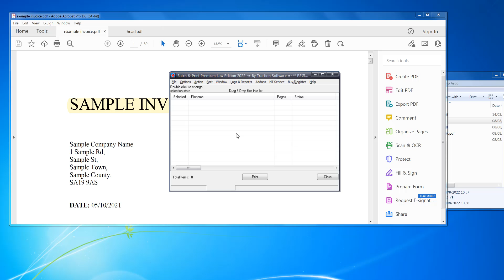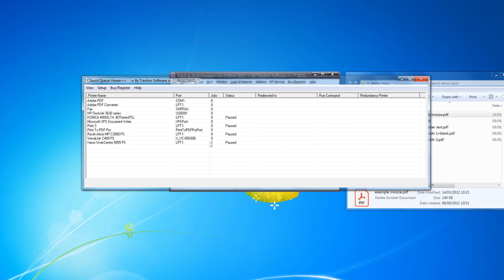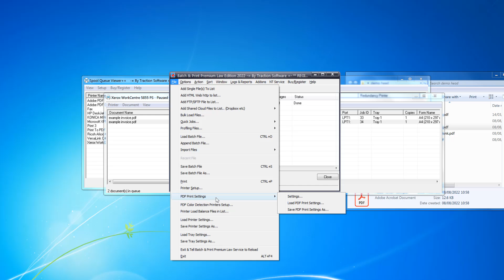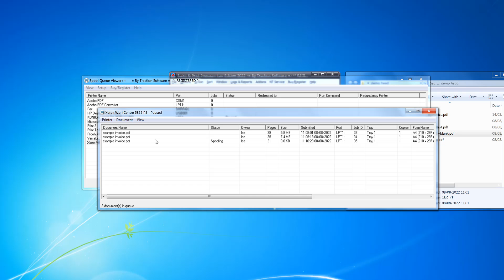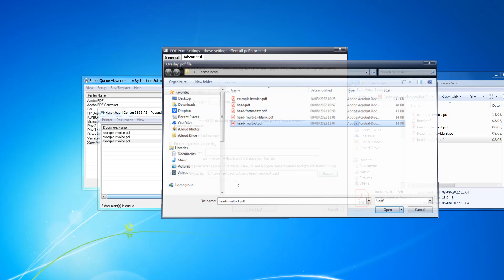How to batch print overlay two pdf's, add company header and more when printing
A step by step guide on how to overlay two pdf's and print automatically.

Batch & Print Premium Law Edition is for batching documents as retainable lists which can be automatically printed in document sequence of your choice or can process and print multiple prints at the same time, this law version has been pre-configured for batch printing in sequence all files including email files MSG, EML, PST Archive files with attachments & supports emails within emails, zip/rar/7z files in exact sequence with banner/separator options for out of the box printing with no setup. This version also works with DM systems integrated into MS Word e.g. OpenText eDocs & is fully Citrix compatible for distribution within a company. All associated shell printable documents are supported, e.g. PDF, MS Word, HTML, Text Files, Image formats, Excel Spreadsheets, PowerPoint Presentations and many more. All our file type addons are included which enables you to set special features for certain file types. e.g. PDF print page ranges / choose paper source by size etc without having to install or pay for anything extra.

The Premium Law Edition version features multi core, multi-threaded processing and multi-threaded printing of file types: pdf, spl, tiff, jpeg, gif, .ps, .pcl, .bmp, .wmf, .nef, .crw, .cr2 & .png for printing large scale. All other file types are still supported but are printed single threaded.

Batch & Print Premium Law Edition software monitors the spool queue of your chosen printer for seamless sequence printing to your desired choice, other features of this software include Directory monitoring, FTP, Secure FTP (SFTP), FTPS (Direct SSL), POP3 & IMAP Email monitoring, DropBox & Google Drive monitor support, Print scheduler, printer load balancing, pre-processing for converting PDF to Postscript without using Acrobat, internal direct printing of native printer formats like PS, PCL, PRN, Optional PDF Appending into one file for print, PDF Portfolio file support, internal PDF page range printing without Adobe Reader, drag & drop of files for ease of use, save, load, append batch lists for later use, list ordering options, refresh lists to pickup new files, separator pages between each file options, batch file replication, DOS & VBS scripts within list, zip file support, logging & reporting, email notifications, can run as an NT service with optional network logging for status, full command line support and it also recognizes number of pages in PDF files, quick job setup for printing lists of files quickly by task name + lots more.

Batch & Print Premium Law Edition to date has 1,000's of satisfied customers, some of the largest printing organizations like Xerox, Ricoh, HP & Cannon use our Batch & Print suite as their first choice batch print solution.

NOTE: Associated software is required to print documents, e.g. Microsoft Word to print word .doc, .docx documents.
Adobe Reader is required to print pdf's by default configuration.
Microsoft Outlook is required to print PST files.

NOTE: All our addons are included for extra features for each file type.